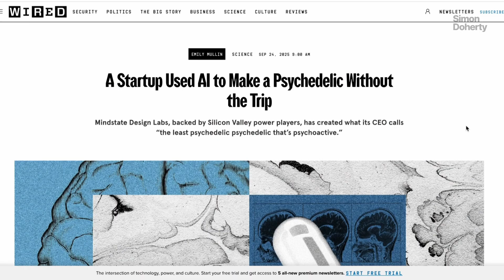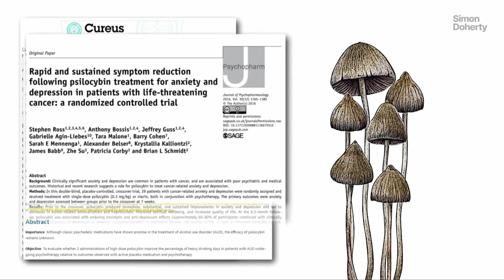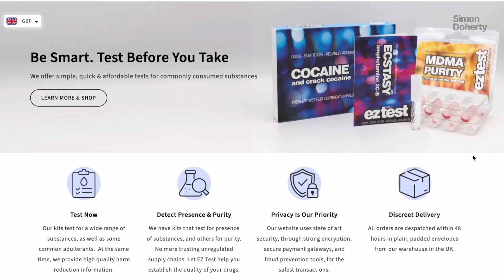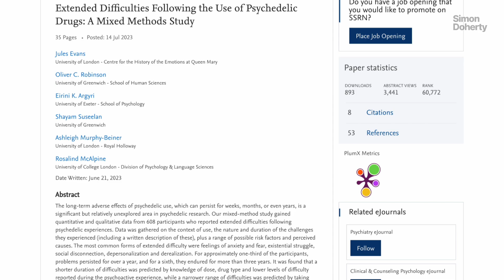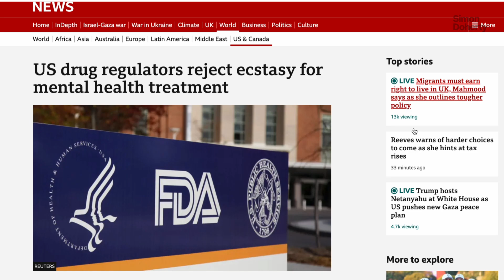An AI Scraped Reddit Trip Reports to Create a 𝙋𝙨𝙮𝙘𝙝𝙚𝙙𝙚𝙡𝙞𝙘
Mindstate Design Labs has built a set of AI models "that connect biochemical data from different 𝙥𝙨𝙮𝙘𝙝𝙤𝙖𝙘𝙩𝙞𝙫𝙚 𝙙𝙧𝙪𝙜𝙨 to more than 70,000 'trip reports'." They scraped the data from studies, 𝙙𝙧𝙪𝙜 forums, social media, Reddit, and the dark web. Here's what happened when they tested it on human participants.

This video is for journalistic and educational purposes.

Chapters:
0:00 Mindstate Design Labs
2:10 A Minority of People Have Negative Effects
2:37 A Word From the Sponsor
3:08 Why Try and Create a 𝙋𝙨𝙮𝙘𝙝𝙚𝙙𝙚𝙡𝙞𝙘 With No '𝙏𝙧𝙞𝙥'?
5:07 Mindstate's Aim
5:29 Scraped Online Trip Reports from Reddit
6:40 Findings of Their Study
7:26 Aren't Challenging Experiences What People Benefit From?